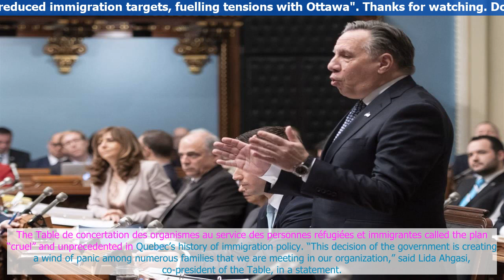Quebec announces reduced immigration targets, fuelling tensions with Ottawa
Queb.ec plans to slash the nu.mber of immigrants it accepts next ,year, del,ivering on an election promise by Premier François Legault and setting the pro.vince on a collision course with Ottawa.
The Quebec government announced targets on Tuesday to reduce the number of newcomers to 40,000 in 2019, 24 per cen,t f.ewe.r than the 53,300 anticipated .this year.
The plan is turning into the first major source of tension between the federal Lib,erals and the new Coalition Avenir Québec (CAQ) government, just t...